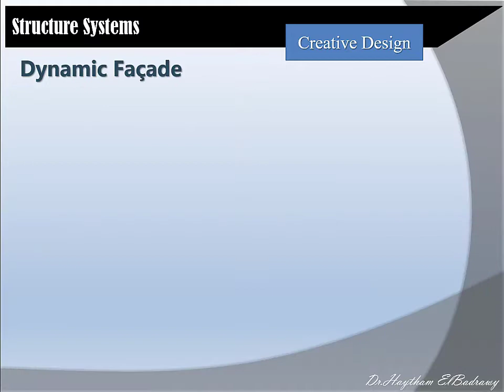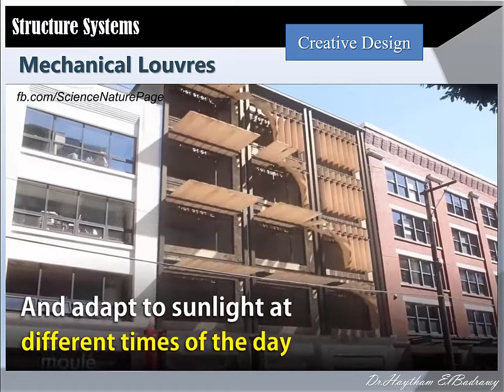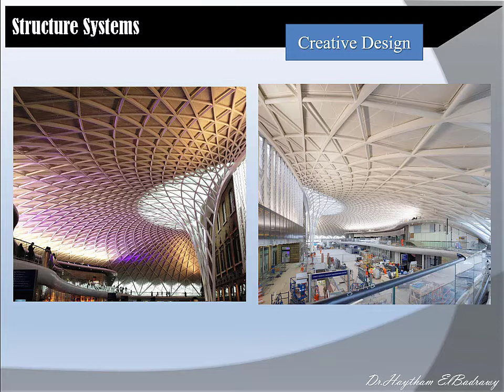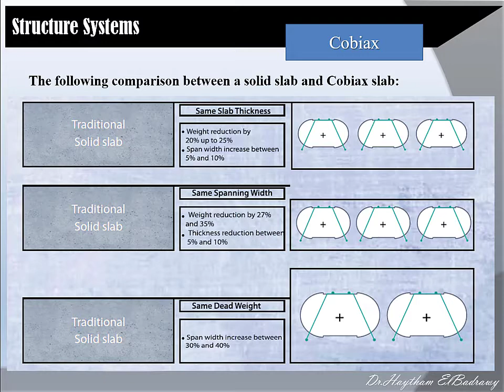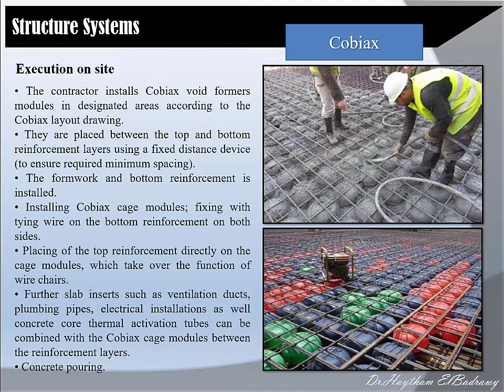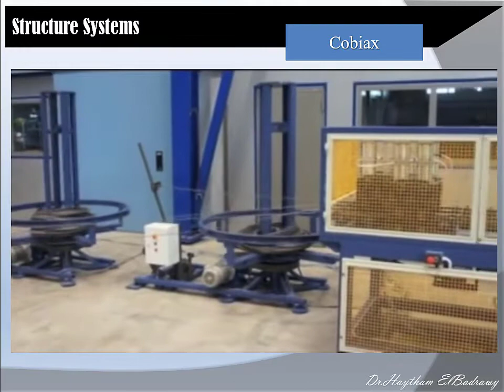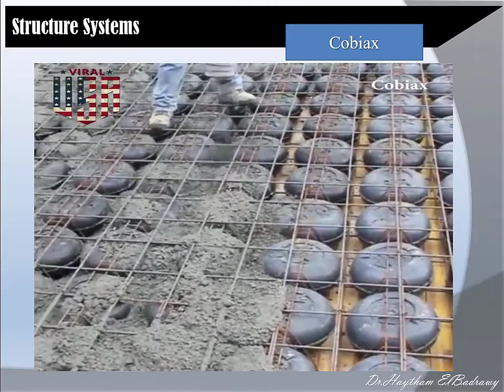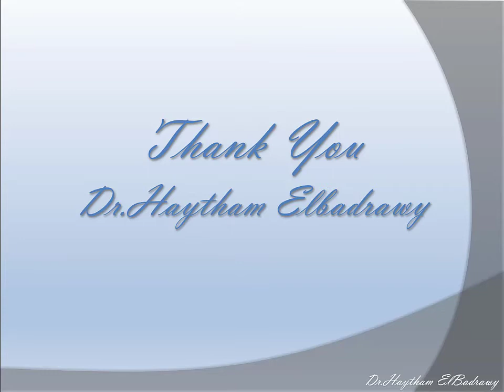ARC 511 Working Drawings & Construction Documents- Week (2) Lecture